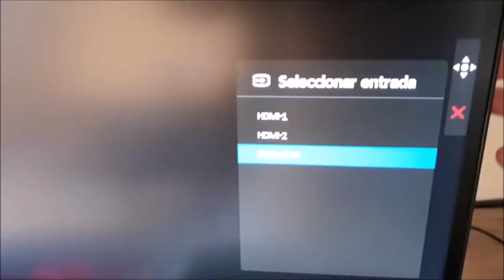COMO TESTAR O MONITOR [GUIA PARA LEIGOS NÍVEL BÁSICO]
SALVE GLR
ajudem a gente, divulgando nosso conteúdo para outras pessoas!!!

NOSSA PARCEIRA BANGGOOD
WATER COOLER CUSTOM BARATO !!!

PRODUTOS TOPS ALIEXPRESS
ssd 120gb  Kingspec
fita led digital  rgb ws2812b
tela 5'' para modding
pasta térmica mx2 e mx4
RX 580 4GB XFX
GTX 750ti GIGABYTE
ssd 512gb Kingspec
LINK PAP K3 PLUS mini console